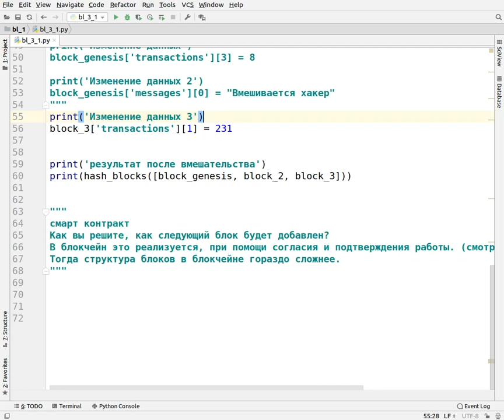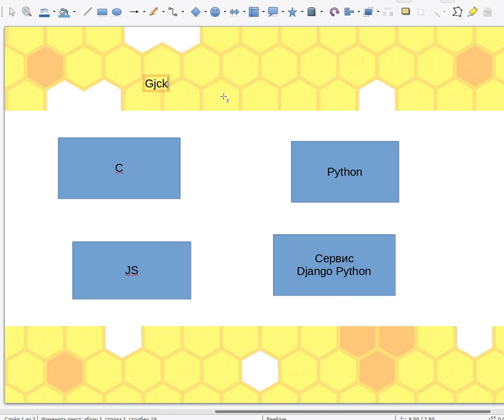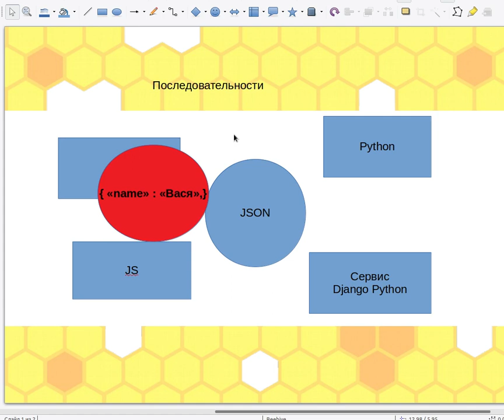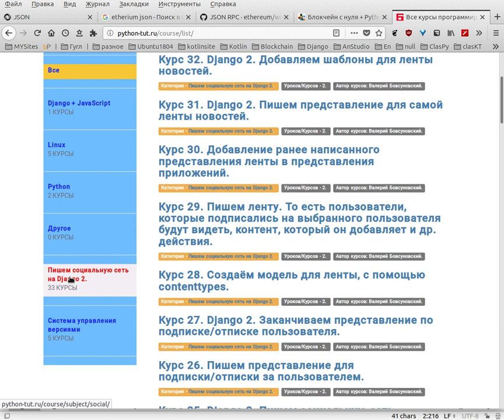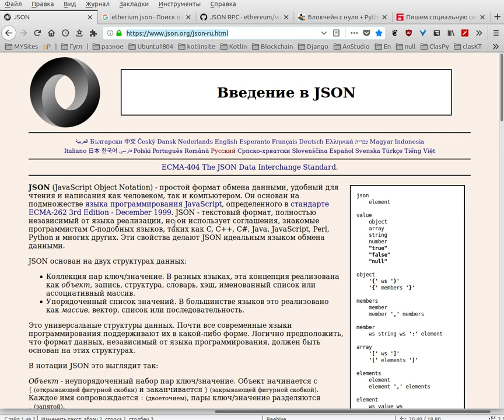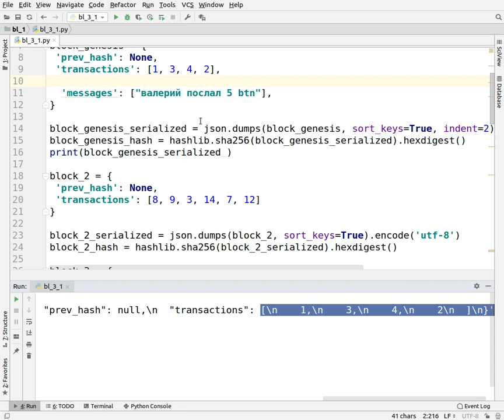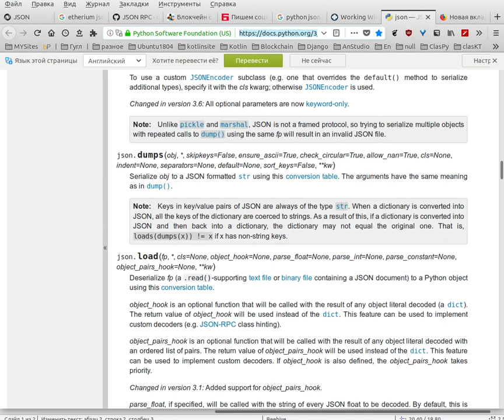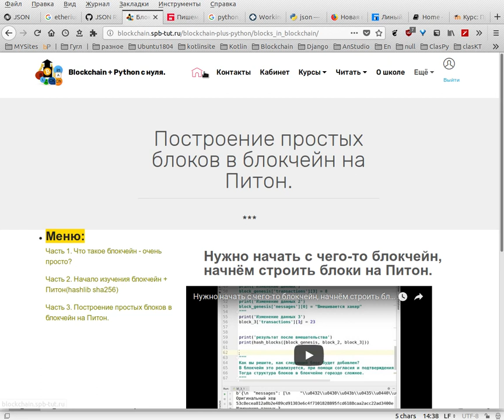Часть 3.2 - Использование json в блокчейн с Python. Въезжаем в json.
Все уроки данной серии смотреть на сайте школы Blockchain. (там и домашние задания)
Построение простых блоков в блокчейн на Питон.

Получить пожизненный доступ:
питон джанго